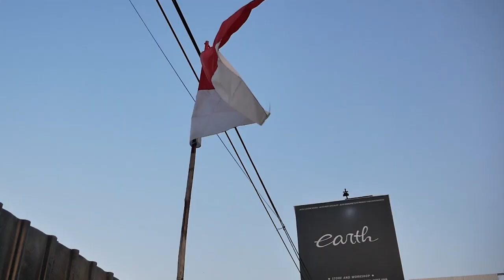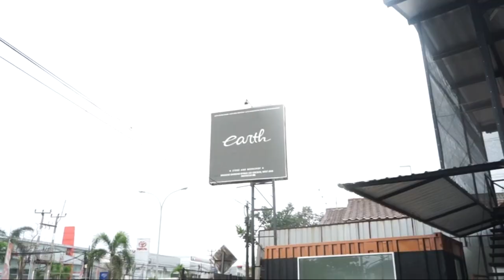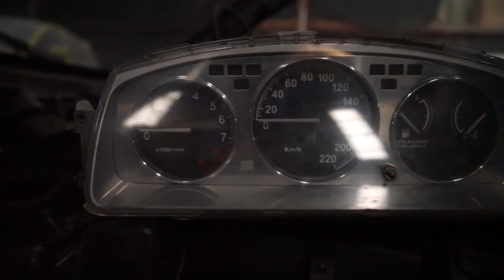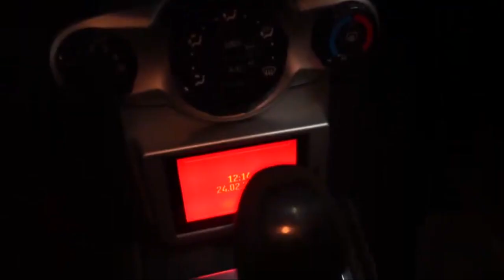2021 RECAP OF EARTH AUTOCONCEPT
HELLO EARTH
DI VIDEO KALI INI SEBAGAI PEMBUKA TAHUN 2022 KAMI TAMPILKAN RECAP ATAU RINGKASAN PEKERJAAN KAMI SELAMA 2021 UNTUK MENJADI SEMANGAT DI 2022, YUK TONTON BARENG GUYS